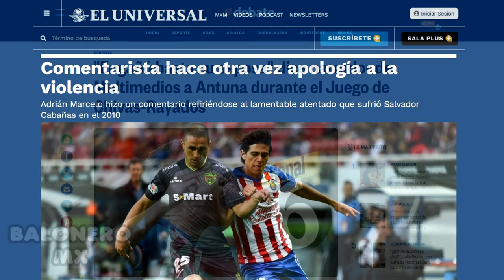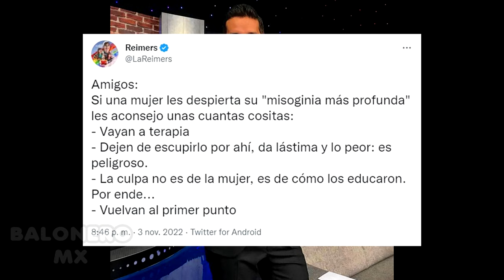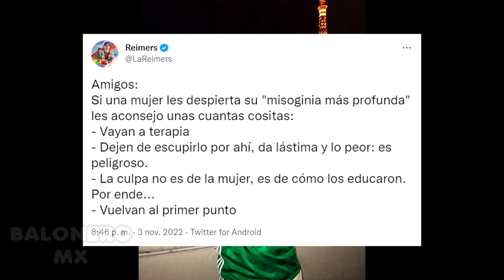La BR0NCA entre Marion Reimers y Adrián Marcelo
La periodista Marion Reimers y Adrian Marcelo fueron los nuevos protagonistas de “La BR0NCA” al intercambiarse tuits por una discusión que tuvieron la primera narradora mencionada y el analista Omar Zerón dentro de un programa de la cadena TNT Sports México, donde colaboran juntos.